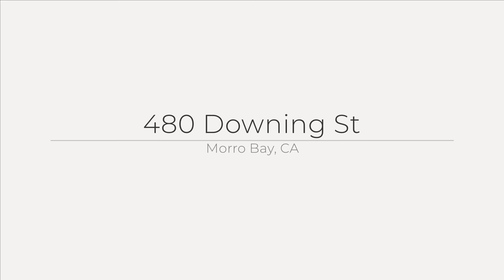480 Downing St, Morro Bay, CA